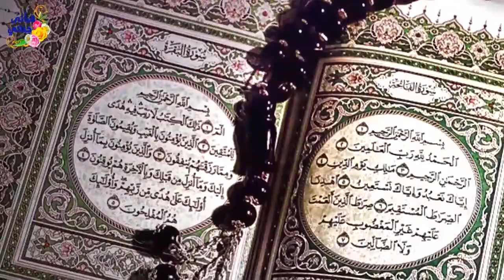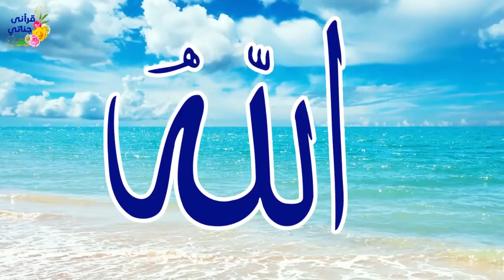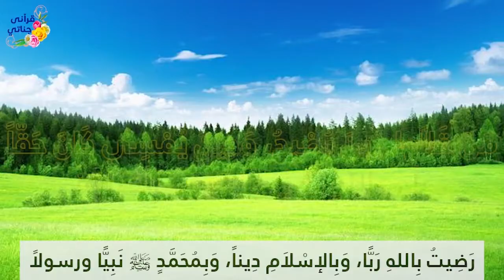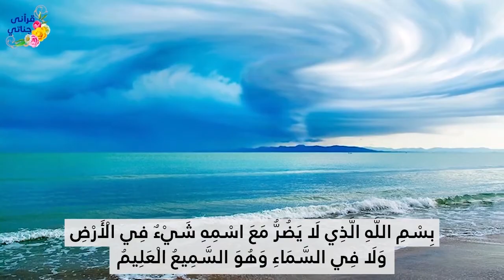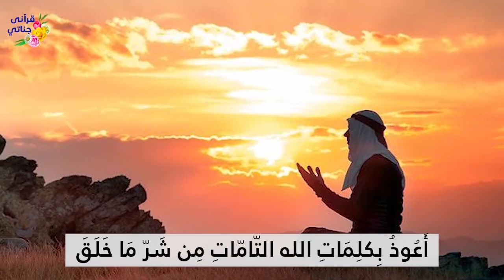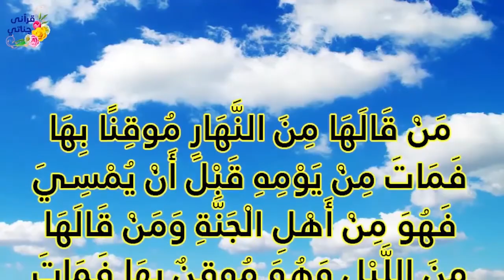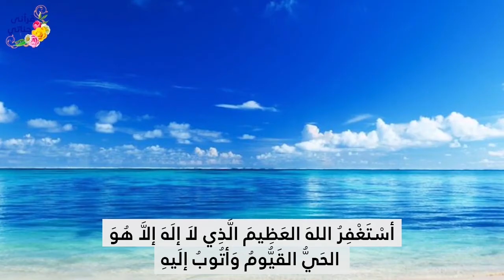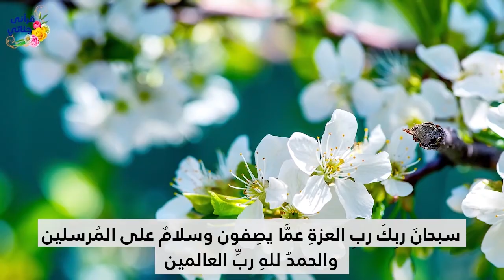أذكار داوم عليها كل يوم مساء ستحميك واسرتك من كل سوء (اذكار المساء ياسر سلامة)